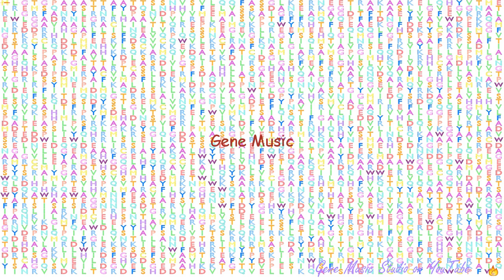Gene Music using Protein Sequence of MTOR "MECHANISTIC TARGET OF RAPAMYCIN (SERINE/THREONINE KINASE"